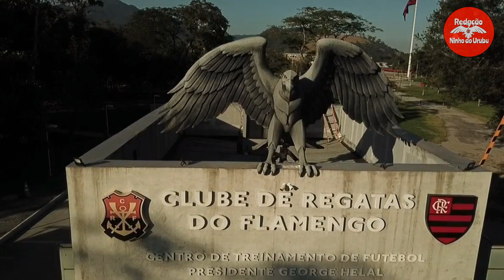😨 BOMBA!!! 💣💣 SAIU NA FLATV! GE ACABOU DE CONFIRMAR! NOTICIAS DO FLAMENGO HOJE | MERCADO DA BOLA! 🔴⚫